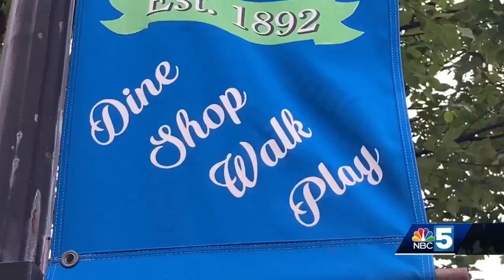Essex Junction residents eligible for $15 voucher during Junction Jam